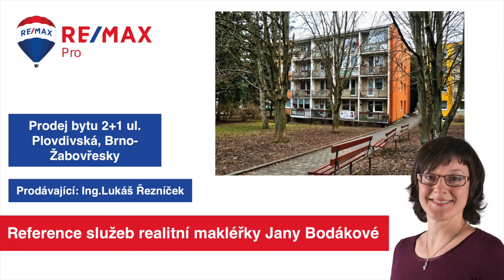VIDEOREFERENCE od Ing. Lukáše Řezníčka - prodej bytu 2+1 ul. Plovdivská